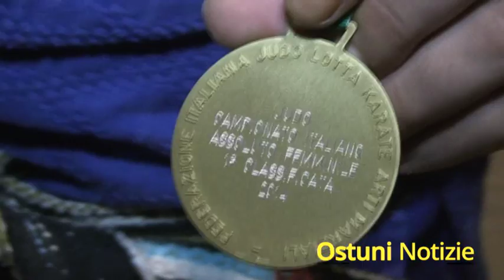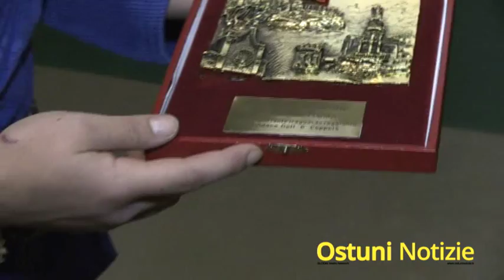Intervista a Fabiola Roma Vincitrice Medaglia d'Oro Ostuni 2014